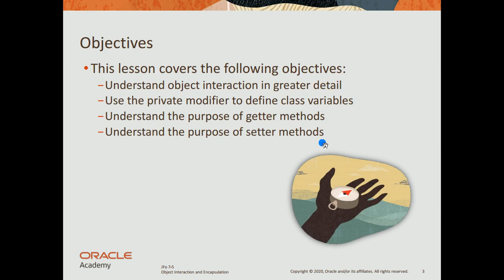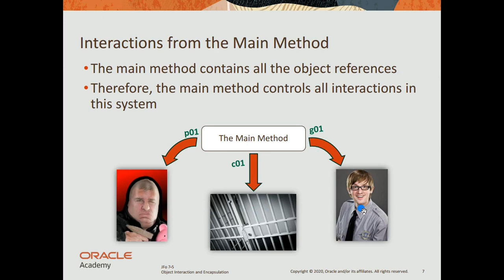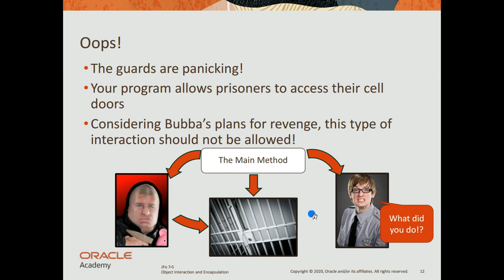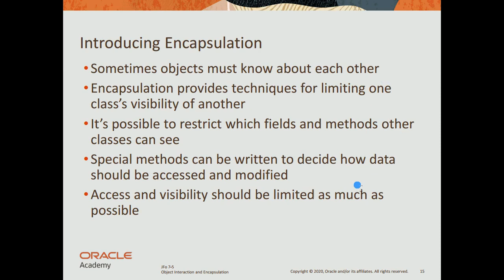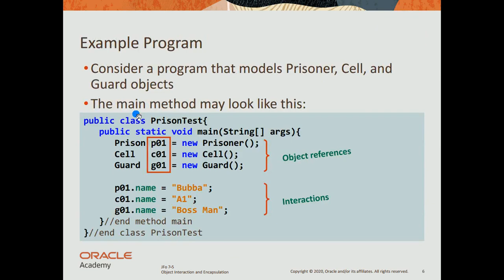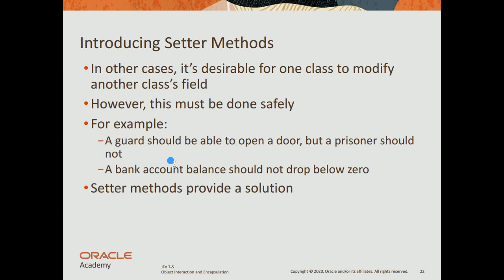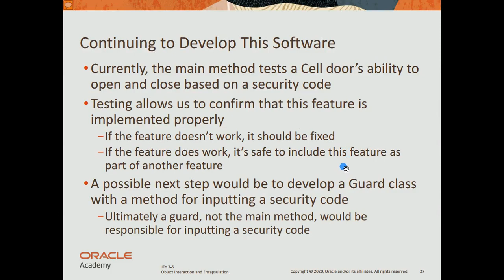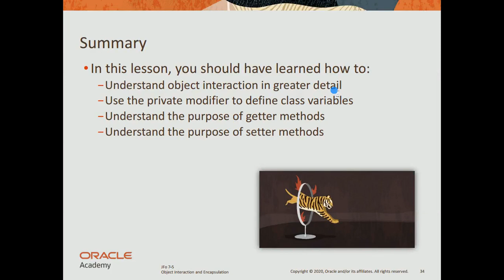7-5 Interaksi dan Enkapsulasi Objek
7-5 Interaksi dan Enkapsulasi Objek